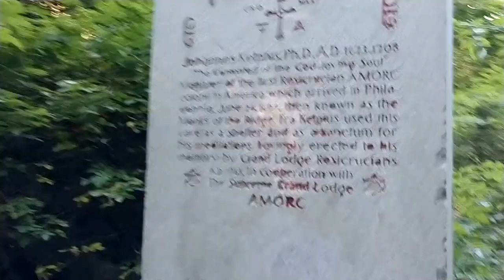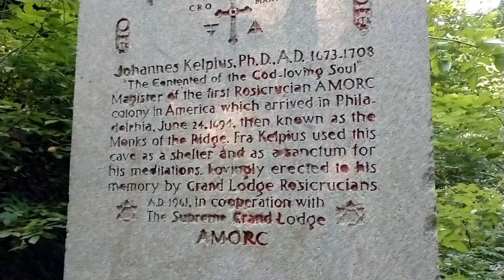The Doomsday Cave | Philadelphia, PA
Travel with Trey to Philadelphia as we take you to an out-of-the-way cave once inhabited by 17th century German mystics who set up a residence in the area in anticipation of the end of the world and the Second Coming of Christ.

Gonna Fly Now (Theme from Rocky) - Bill Conti